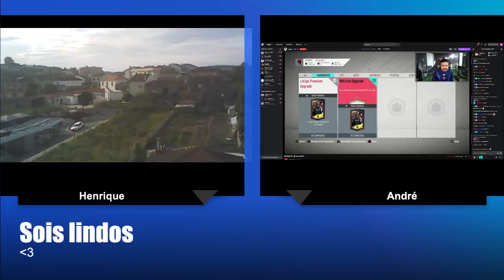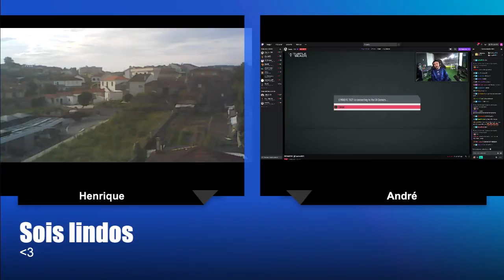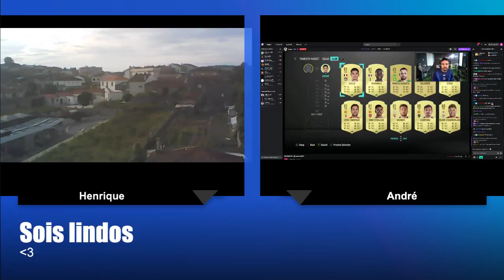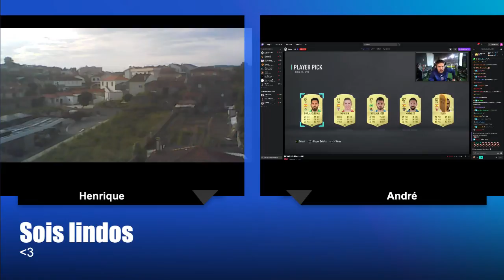Sérgio Nogueira Live Stream